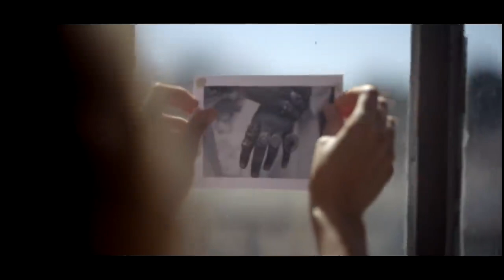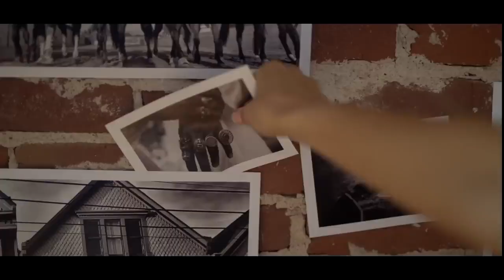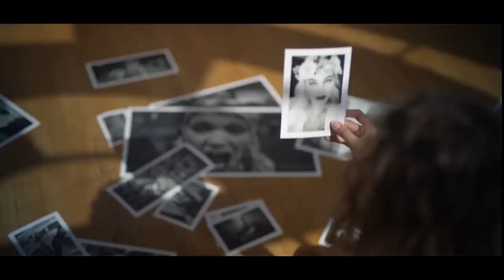Ian Burlak - I remember, Official Audio, Top Models, New Video 2021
Welcome to the BodyMix TV channel, which is now a subdivision of the Jhaps Records network.
In case you didn't know, JHaps Records has a network of over 10 million subscribers, the audience for all tastes from deep-house, reggaeton, pop, and even Bass House,  EDM, or future House. We currently manage over 20 artists whose songs exceed 2 billion views, but none of these could have happened without our listener's help.

These days record companies are looking for numbers, but how can you make numbers if no one promotes you?

We plan to post good music and promote as many artists as possible, especially those music producers who are talented but not considered by anyone because they didn't make song hits or no views on their tracks.

JHaps Records Team